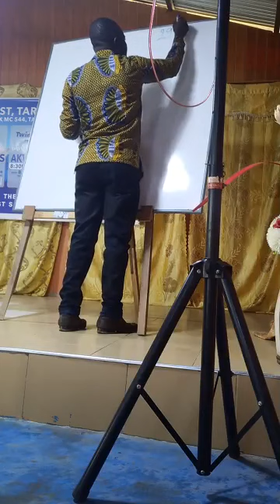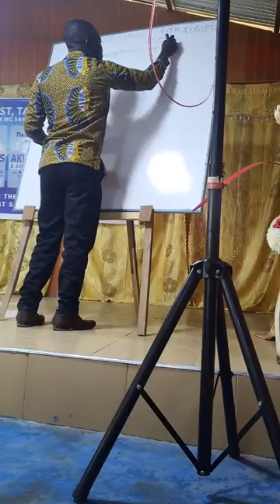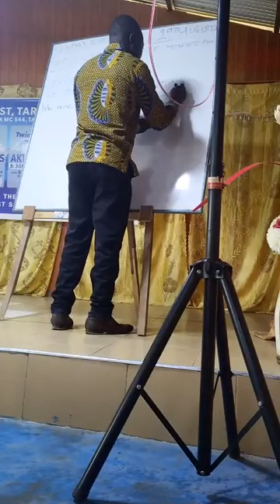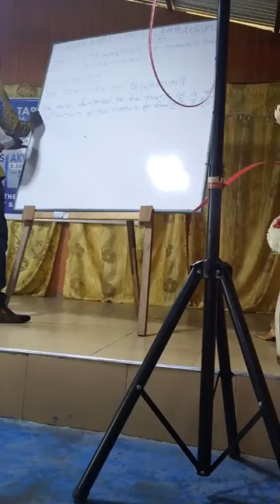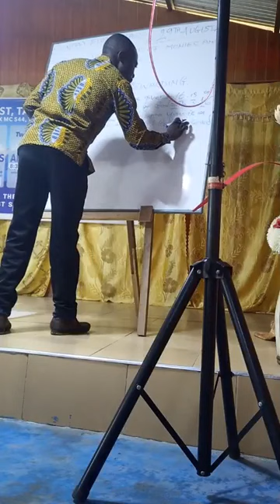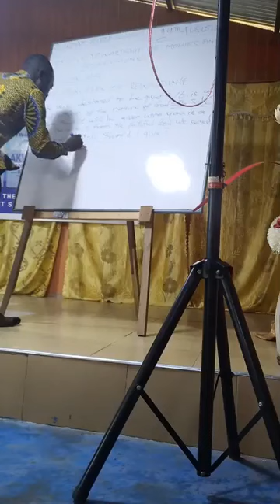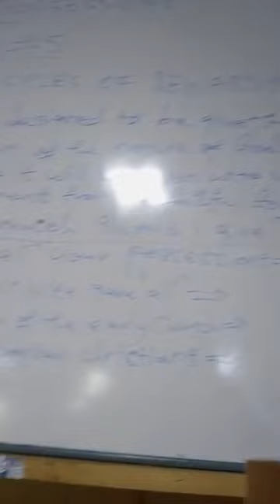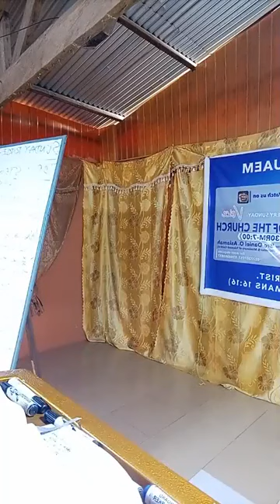TOPIC: STEWARDSHIP OF MONIES AND POSSESSIONS. DAY:#5 BY: BRO.RICHMOND K. ARTHUR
THE PRINCIPLES OF REWARDING.